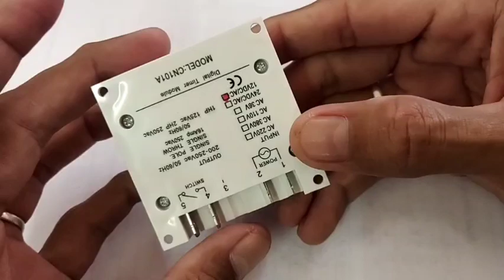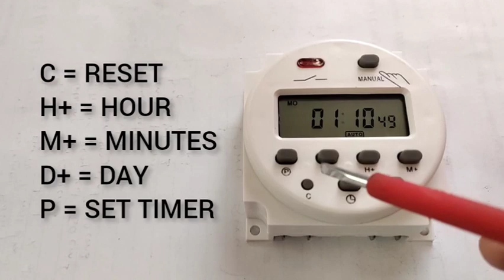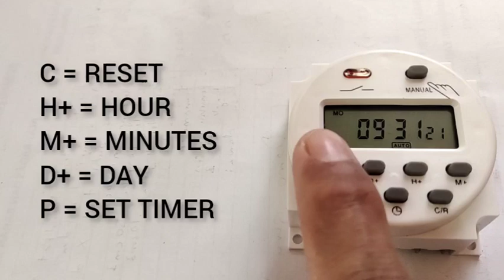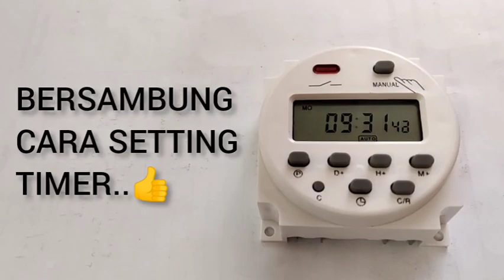Set Jam Untuk Timer CN101A 12V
Set Timer CN101A